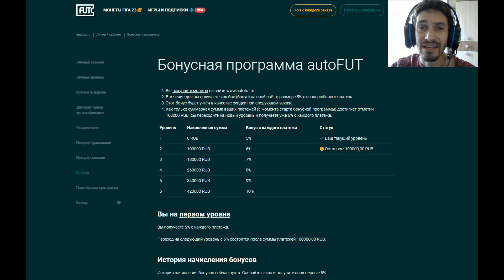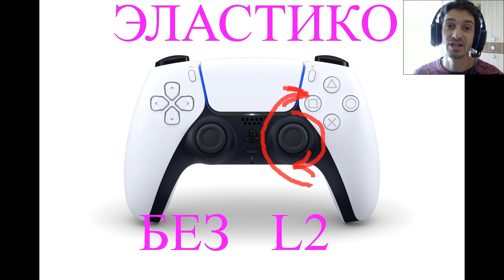СЛОЖНЫЕ ФИНТЫ ФИФА 23 ★ ТУТОРИАЛ ФИНТОВ FIFA 23